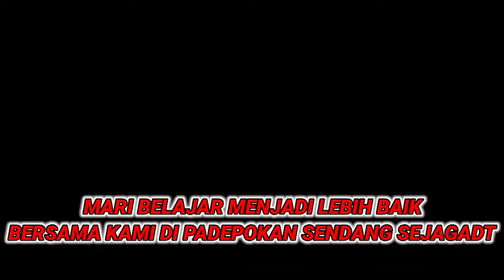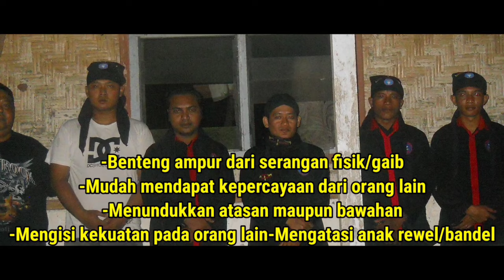EYANG AMIR MENAMBAH POWER MASTER IRFAN